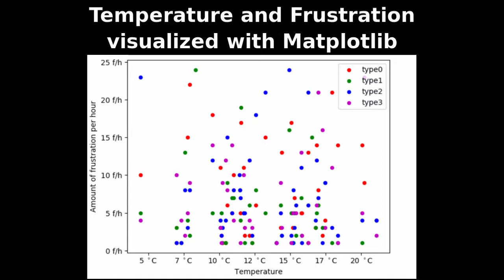WIMMA Lab data-analysis pipeline demo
One of the WIMMA Lab's project teams was Mysticons, that focused on data-analyzation. Mysticons collected weather data from FMI and frustration data from IoTitude.
Solution stored data using Hadoop and Cassandra.
Actual data-analysis was done using Spark and Pandas library in Python.
Visualization was done using Apache Zeppelin, Thingsboard and Matplotlib Python library.

This solution was made in WIMMA Lab project at JAMK University of Applied Sciences.
Find out why WIMMA Lab is the future of project-based learning